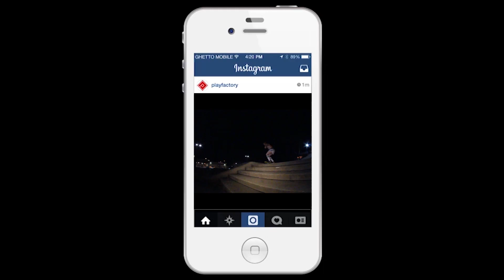FILMING A LINE IN 28 DEGREE WEATHER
Behind the clips of last night's instaline with Gage Smith @pleadthesmiff and @mazemills